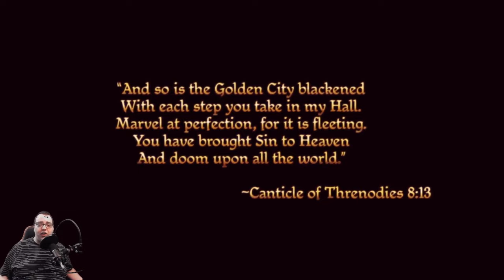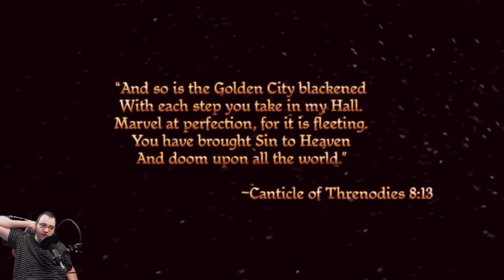Dragon Age Origins: Fear in Castle Cousland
Welcome to our video where we will be exploring Castle Cousland in the popular video game, Dragon Age Origins. Join us as we delve into the rich history and intricate details of this iconic location within the game. In this gameplay walkthrough, we will take you on a journey through the majestic halls and sprawling grounds of Castle Cousland. From the grand architecture to the hidden secrets waiting to be uncovered, there is much to discover within these ancient walls. Whether you are a long-time fan of the Dragon Age series or a newcomer looking to learn more about the world of Thedas, this video is sure to provide insight and entertainment. So grab your sword and shield, and let's dive into the world of Dragon Age Origins together.